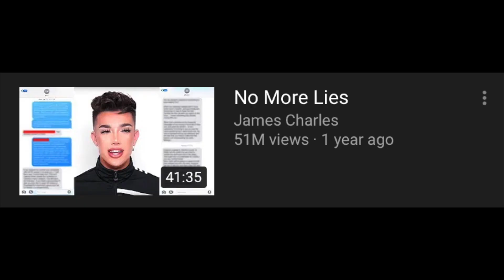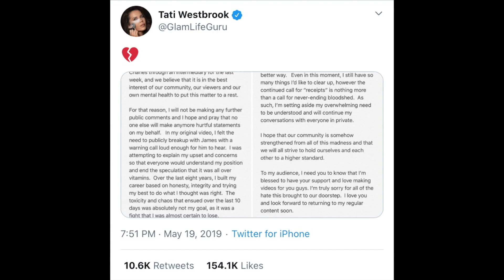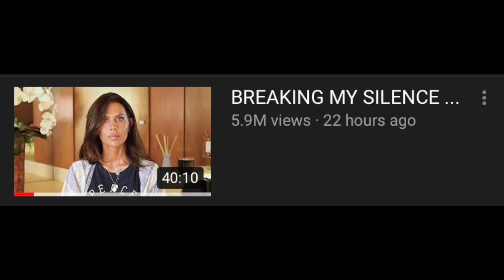TATI WESTBROOK "MANIPULATED" BY SHANE DAWSON AND JEFFREE STAR TO CANCEL JAMES CHARLES.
Last year , beauty guru youtubers Tati Westbrook and James Charles publicly feuded as Charles supported vitamin brand , and Westbrook's top competitor , "Sugar Bear" .

In Tati Westbrook's 40 minute long , "Bye Sister" video, she explains that not only did Charles support her top competitor , but claimed he was sexually harassing men using his profound fame and fortune .

these allegations caused james charles to lose millions of subscribers , support , and brand deals .

james responded in a 41 minute long, "No More Lies" video defending himself and bringing receipts , which in returned helped him gain back some of the support that he had lost .

now tati westbrook comes out with new video, "Breaking My Silence", where she explains that after reconciling with beauty guru youtuber james charles back in december of last year, she realized that she was being manipulated by other OG beauty guru youtubers Shane Dawson and Jeffree Star.

in her video , westbrook explains that shane and jeffree were constantly giving her information on james and his "victims" on an almost daily basis . she ended up feeling like a liability to shane and jeffree, eventually causing her health and business to decline, made her fearful in her own home, and forced her to not only run with the allegations in her "Bye Sister" video, but to take a break from Youtube overall .

Shane Dawson was seen going to Instagram Live to respond to youtuber Tati, in which he was emotionally distraught and repeatedly saying that "she is lying!"

Jeffree Star and James Charles have yet to respond to this.

Being a Youtuber has always been a dream of mine ; I just want to make people laugh . . .❤️